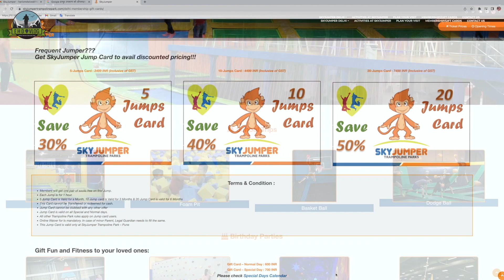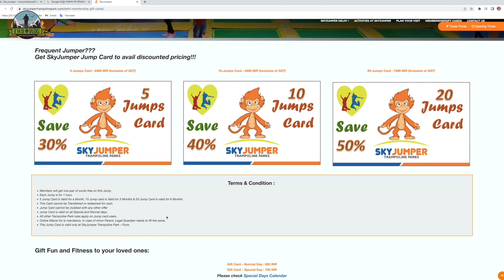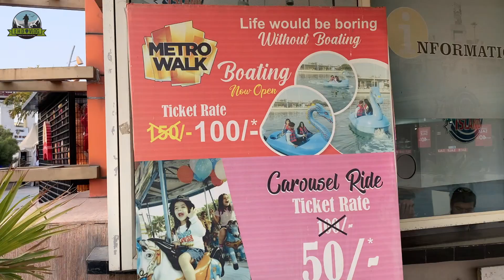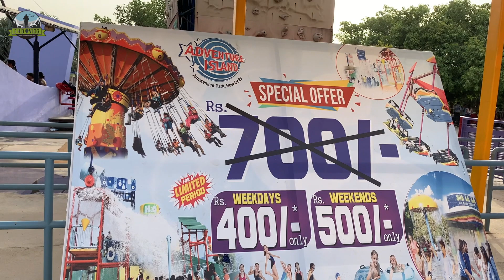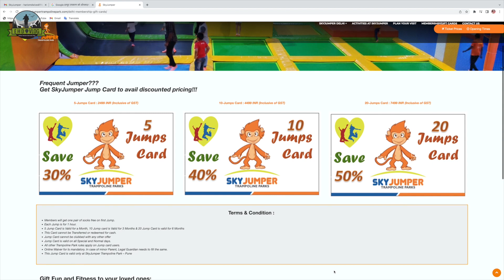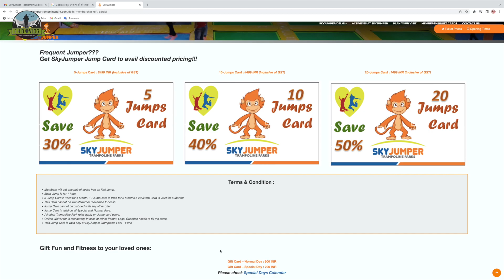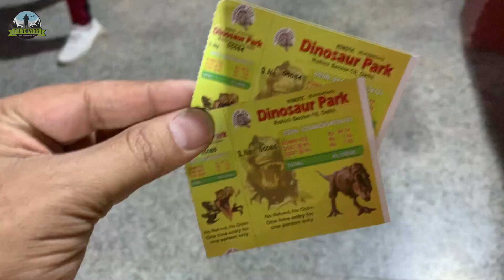Trampoline park delhi Ticket price & all information | Skyjumper trampoline park metro walk Delhi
Hi, I am Editor Hariom Dwivedi, Your welcome to our Video Vlog..!
Skyjumper Trampoline Adventure Island Rohini Delhi Now Open Full Info,Tickets, Timing Offers Etc🔥 | Skyjumper trampoline park rohini Delhi | Skyjumper adventure island metro walk full review in hindi | Ticket price & all information | SkyJumper Trampoline Park Delhi | trampoline park delhi
Skyjumper trampoline park rohini delhi ( skyjumper adventure island ) has now finally opened for public on 7 may 2022.un n food village gurgaon ( water park in delhi). It is located inside adventure island rohini area ( opposite side of h2o water ride ) and here you can enjoy in so many trampolines along with playing a total of 12 different activities like jumping japak , tube ride , sky volley , slam dunk , foam pit , balance beam , roller bridge , wall climbing , vertical climb etc.  Here people from all age groups can come & enjoy in skyjumper trampoline park rohini delhi ( skyjumper adventure island rohini ). It is the third skyjumper trampoline park in delhi ncr region ( other 2 in gurgaon and noida ) but the first one in delhi. You can also enjoy upto 200rs food which comes with your skyjumper trampoline park entry band & which is included in ticket price of skyjumper trampoline park in delhi.

In this video, i have shared all information related to ticket price , timings ,location , grip socks charge, locker facility charge, how to reach, what other things you can do here etc. of skyjumper trampoline park rohini delhi ( skyjumper adventure island rohini ) & also shown you all rides & activities of skyjumper trampoline park in delhi adventure island 2022, so make sure to watch this video till the end to know everything.

Skyjumper trampoline park delhi
Adventure island, close to h2o water ride , rohini sector - 10, delhi